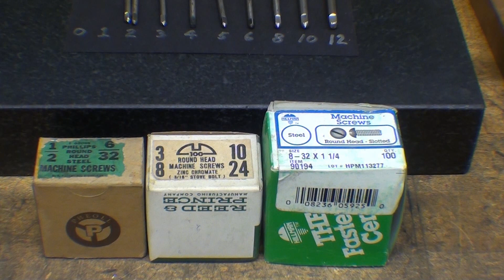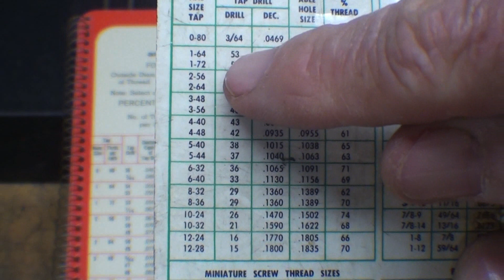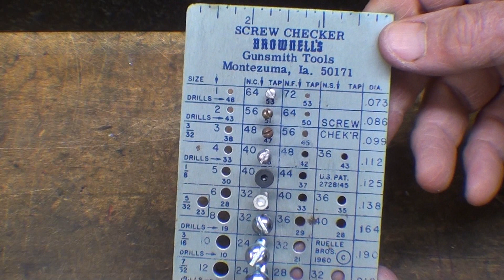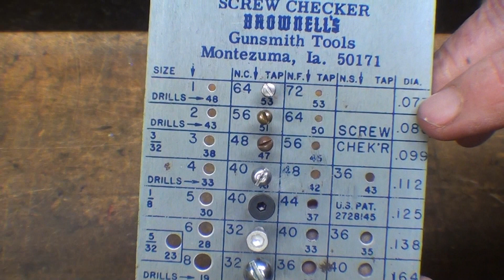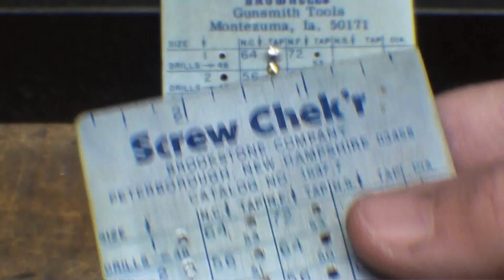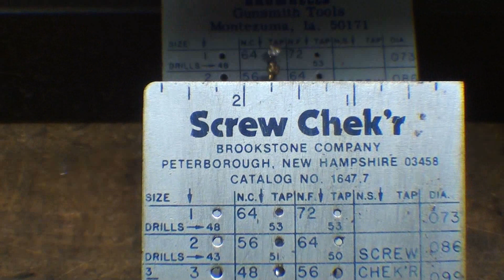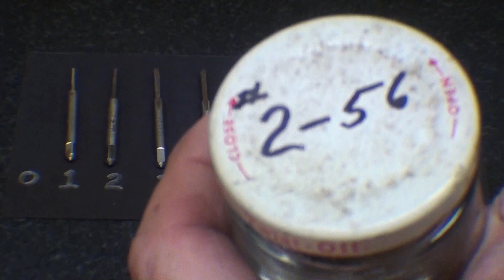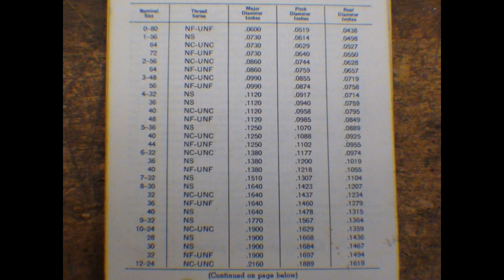SHOP TIPS #381 Understanding Machine Screw Sizes tubalcain